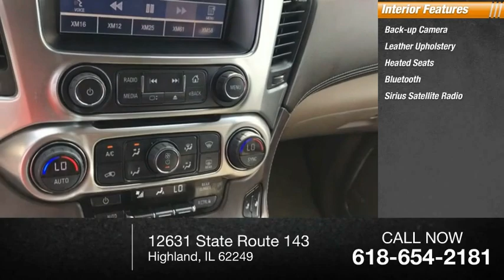2015 Chevrolet Tahoe Highland IL 34623A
2015 Chevrolet Tahoe LT

Recent Arrival! 2015 Chevrolet Tahoe LT Champagne Silver Metallic Clean CARFAX.Awards:  * JD Power Automotive Performance, Execution and Layout (APEAL) Study, JD Power Initial Quality Study   * 2015 KBB.com 15 Best Family Cars   * 2015 KBB.com Best Buy AwardsIf you're looking for a new car, truck or SUV near St. Louis or Edwardsville, then look no further than Steve Schmitt Inc. At our Highland dealership, we have a large variety of Chevy, Buick, and GMC models, all just ripe for the picking. Steve Schmitt has delivered four generations of Customer Service...right here in Highland! Steve Sr. Plays an active role in the dealership as well as the community, and Steve Jr. Manages the day-to-day operations. At Steve Schmitt Chevy Buick GMC, it is more than a name on a sign...it is our family looking forward to exceeding your family's expectations!